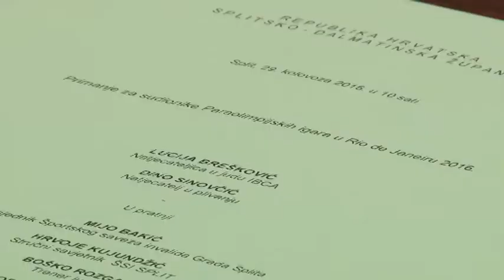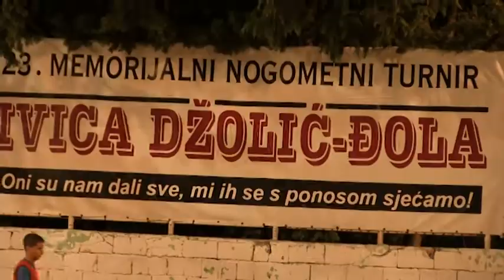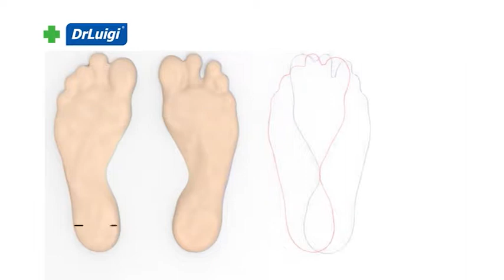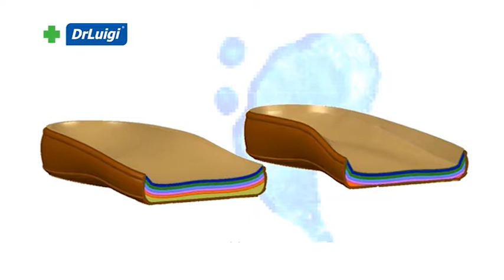Dribling - Ivo Listeš, Jure Jukić 05.09.2016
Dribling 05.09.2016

Gost:
- Ivo Listeš (organizator 23. memorijalni malonogometni turnir "Ivica Đolić Đola" u Kaštel Starom, u čast ratnog pripadnika 4. gardijske brigade Hrvatske vojske koji je nažalost krajem 1991. položio život na oltar domovine)
- Jure Jukić (organizator tradicijonalnog dječjeg malonogometnog turnira "Četiri portuna")

Teme:
- splitsko-dalmatinski župan Zlatko Ževrnja primio je splitske paraolimpijce koji putuju na Paraolimpijske igre u Rio de Janeiro
- splitski gradonačelnik Ivo Baldasar također je primio splitske paraolimpijce koji putuju na Paraolimpijske igre u Rio de Janeiro